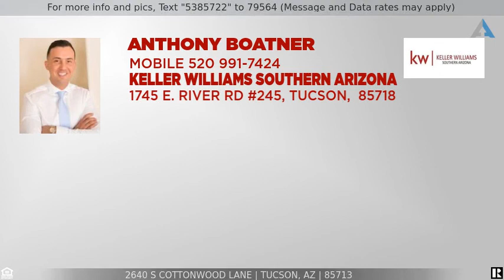Priced at $79,900 - 2640 S Cottonwood Lane, Tucson, AZ 85713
Bright and open great room off the kitchen creating great entertaining space. White appliances with a double sink and island/breakfast bar creates the kitchen you have longed to have. Master suite offers a full ensuite with his and her vanities and a walk in shower. 2nd bedroom has an office area/sitting room. Huge Arizona room has added to the living space nicely. Enjoy your outdoor space with plenty of room to make your own. Short walk to the community pool for those hot summer days!  New furnace installed Feb 2013. Don't delay, schedule your showing today. *PROPERTY CONVEYS AS IS--MUST NOTATE IN OFFER TERMS.